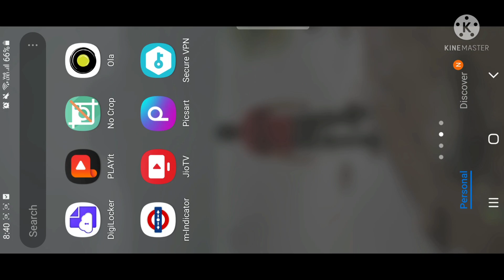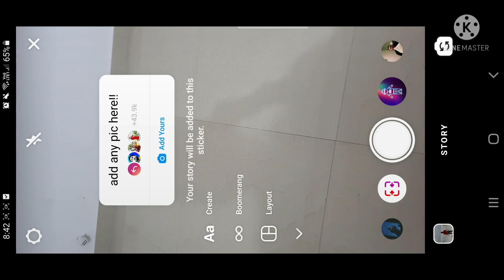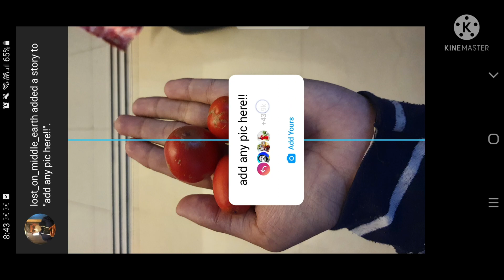Add Any Pic Here Story Tutorial / How To Create Add Any Pic Here Instagram Story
How to make Add Any Pic Here Story
How to add Add Any Pic Here Story on Instagram
Add Any Pic Here Instagram Story tutorial
How to make Add Any Pic Here Instagram story